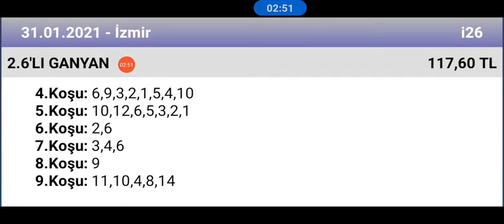31 Ocak 2021 TJK İzmir 2 nci altılı 🏇 at yarışı tahminleri altılı ganyan tahminleri